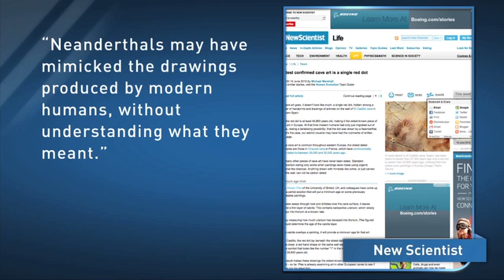Oldest Cave Art Found; Made by Neanderthals?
Scientists speculate whether the drawings found in the caves of northern Spain were painted by modern humans or Neanderthals.